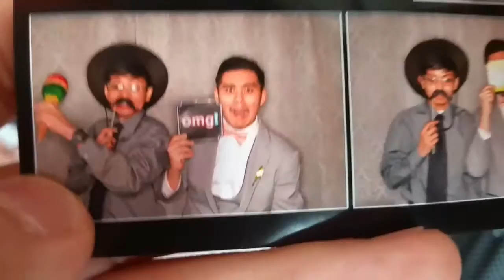BROTHER'S WEDDING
"Hey Leo this wasn't much of a Vlog at all!"
It's a first okaaay.
Anyways, I hope you enjoyed watching this. I thought it would cool if I shared the wedding day with you guy so yeah!